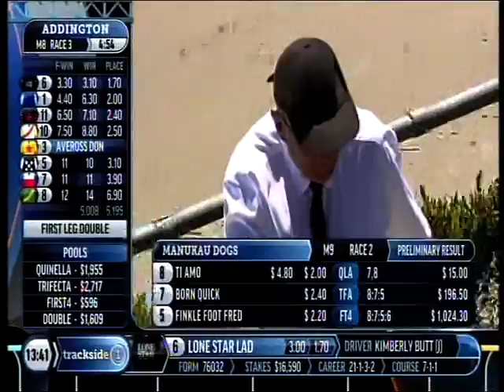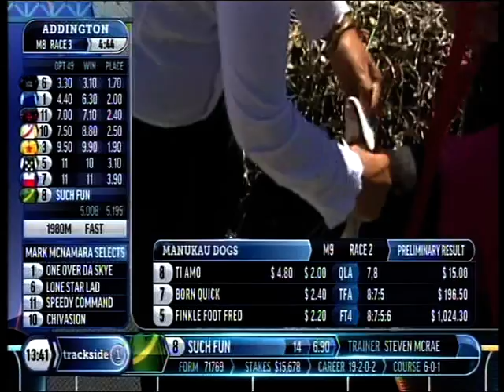AGRC 03.03.19 Ti Amo